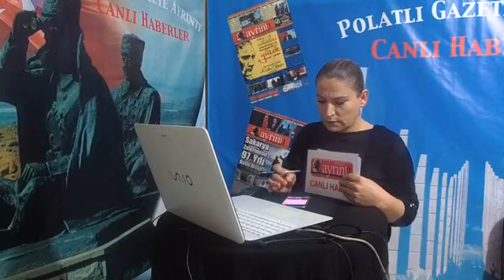20 Kasım Ayrıntı Canlı Haber